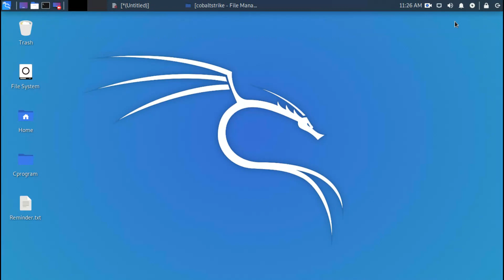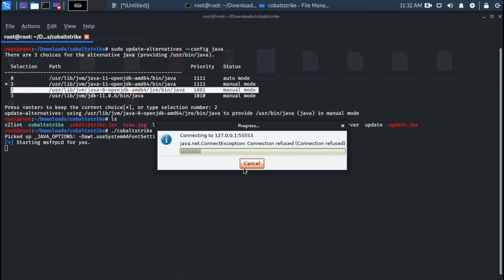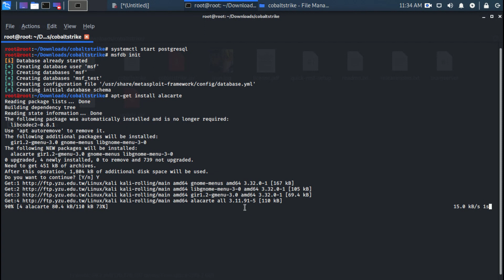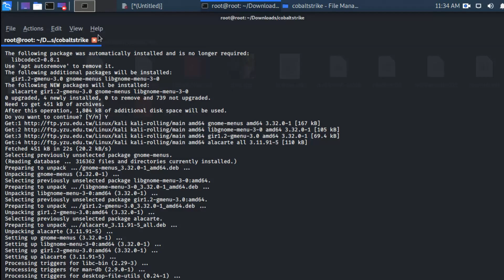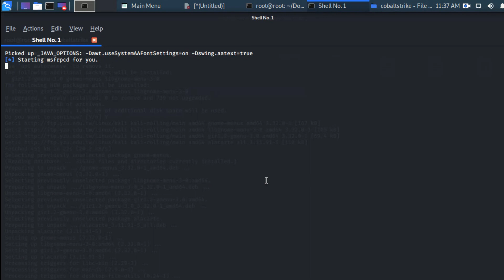Install Cobalt Strike in kali linux